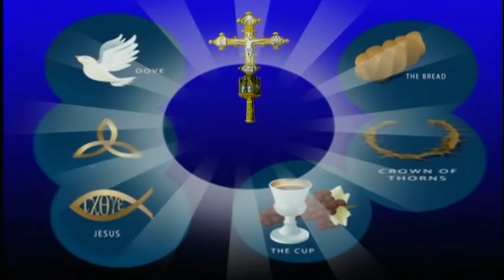AARADHANA_04_02_2024